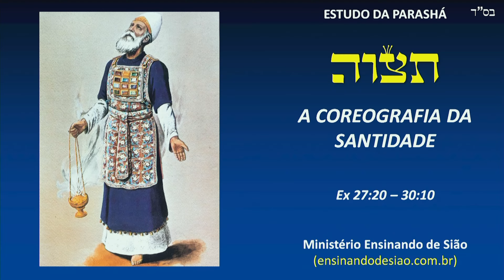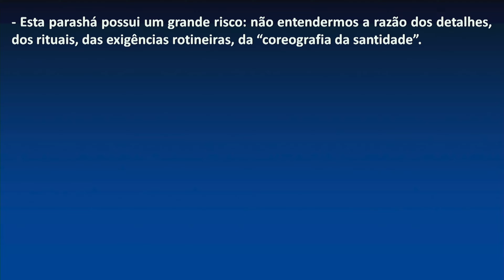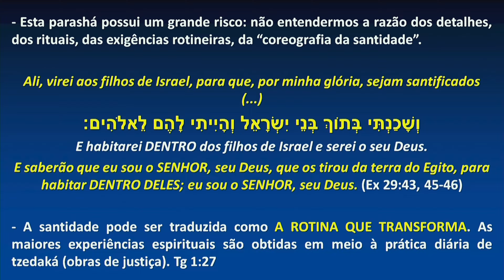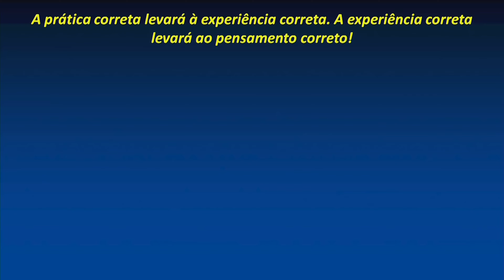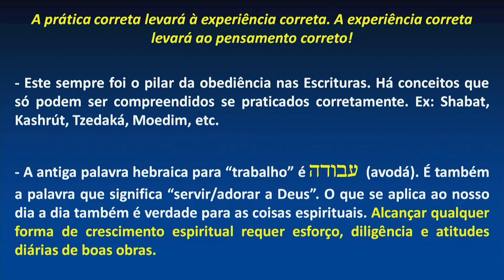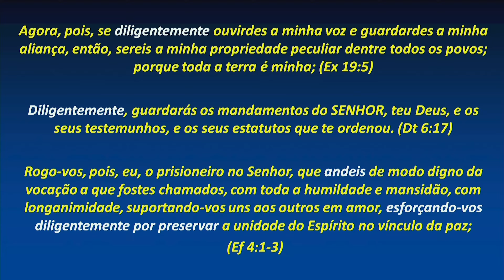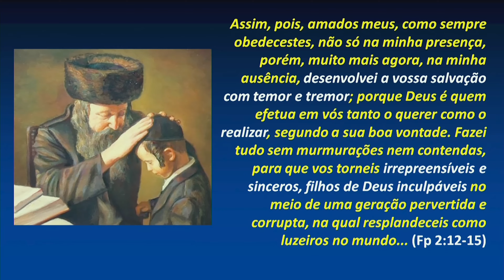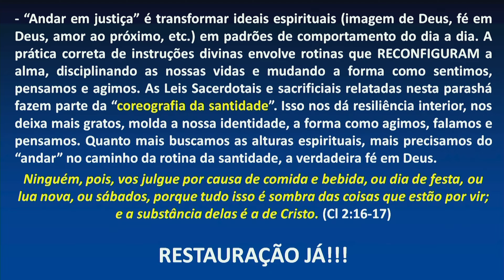A COREOGRAFIA DA SANTIDADE - Parashá Tetsavê 5784/2024 - Prof. Matheus Zandona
Por que, principalmente em meios protestantes, há uma certa aversão ao RITO? Será que todo rito é prejudicial à fé? Nos preparativos da inauguração do Tabernáculo, Deus dá a Moisés uma sequência ritual que possuía o objetivo de MOLDAR o espírito e a mente humana para se tornarem a CASA de DEUS. Ou seja, a morada do Deus Eterno não seria no Tabernáculo propriamente dito, mas sim, DENTRO do homem. Saiba que grandes experiências espirituais são obtidas em meio à rotinas de santidade, as quais podem representar o grande diferencial na vida do justo. Quer saber como ter uma “rotina santa”? Assista e descubra!

🙏 Para doações e ofertas:
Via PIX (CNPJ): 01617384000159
Para depósitos bancários:
Associação Ministério Ensinando de Sião
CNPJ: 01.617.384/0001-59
Banco: Itaú - 341 ag: 4508 c/c: 01457-0
Caixa Econômica Federal - 104 ag: 0086 c/c: 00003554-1
Banco do Brasil - 001 ag: 1222 - 0 c/c: 59474-1